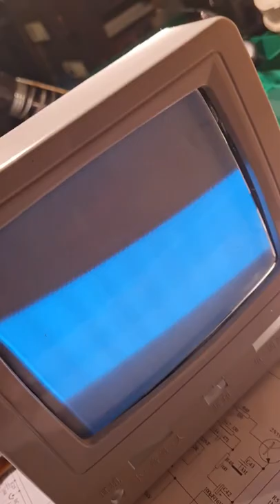I Build my own CRT-TV: IT WORKS!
I bought a kit from Aliexpress!
I but it all together and spend days trying to figure out why it wasnt working.
BUT IT DOES NOW!